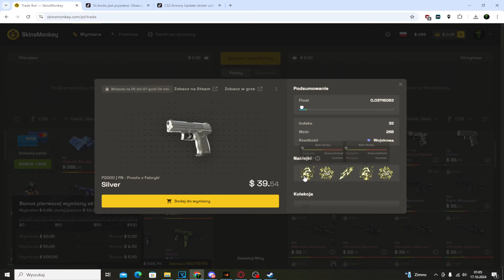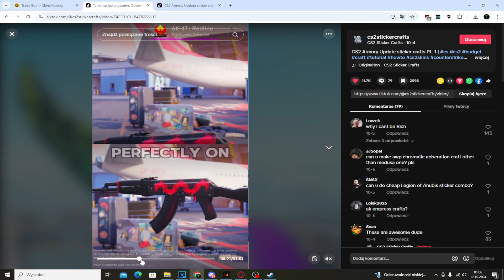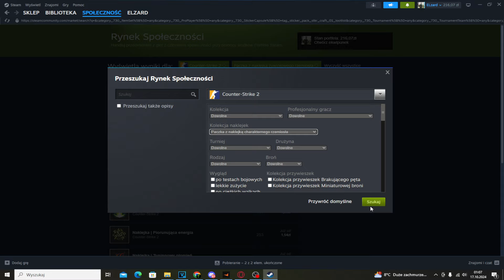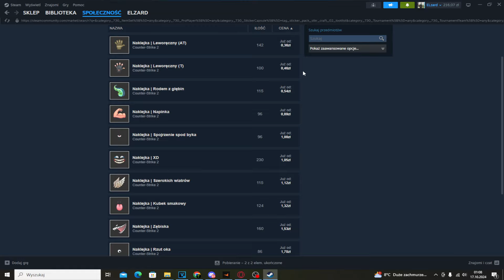Crafty z Nowymi naklejkami - Cos Pięknego |Czy warto Inwestować?